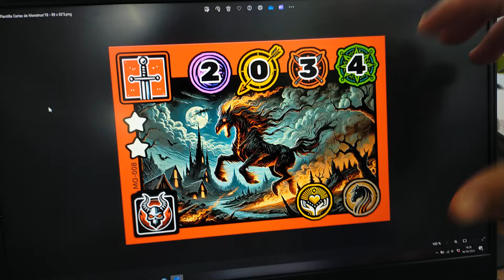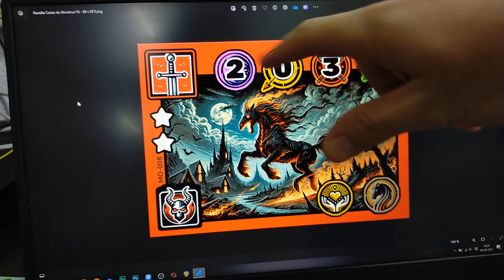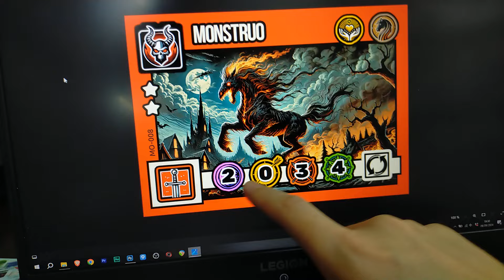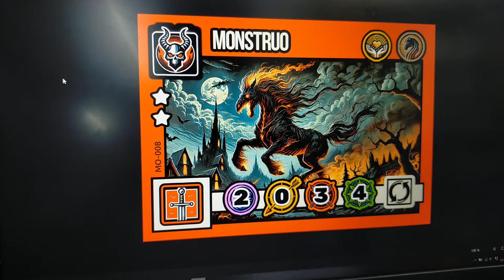136 🧩 DISEÑANDO: Cambios en el diseño de MONSTRUOS